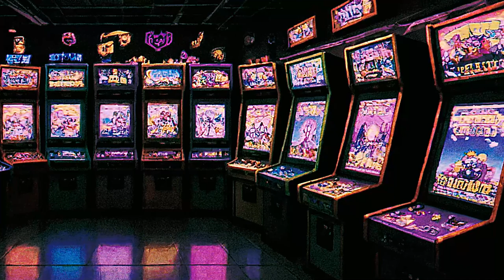Soothing Lofi Rhythms for Relaxing/Study/Work | Arcade Lounge 🕹️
Looking for your daily dose of tranquility and creativity?

😊 Unwind with our latest lofi beats! Let the gentle melodies and calming rhythms take you on a journey of relaxation and tranquility.
🎶 Discover the perfect soundtrack for chill vibes and peaceful moments. Dive into our newest hiphop lofi beats and create your own oasis of calmness.
🌇 Escape the noise of the day and find solace in our soothing lofi music. Tune in for a dose of serenity and melodic bliss.
 ✨ Relaxation redefined with our latest hiphop lofi beats. Immerse yourself in a world of calmness and creativity.
🌅 Transform your mood with our curated collection of lofi beats. Experience the power of music to soothe your soul and uplift your spirit.
🌆 Unwind after a long day with our chill lofi beats. Let the music wash away stress and transport you to a place of tranquility.
🎢 Elevate your chill game with our hiphop lofi beats. Dive deep into relaxing rhythms and unwind in style.
🎹 Discover a new level of relaxation with our lofi music. Indulge in peaceful melodies and escape the hustle and bustle of everyday life.
⛺ Create your own peaceful retreat with our handpicked lofi beats. Find your zen and relax to the sounds of tranquility.
🌄 Embrace the art of relaxation with our hiphop lofi beats. Let the music be your guide to a calmer and more peaceful state of mind.

License Terms
🆓Free Use: You, as the Licensee, have the right to use the Track for free for non-commercial purposes in creative projects like videos, podcasts, streams, etc.
Attribution: You must give credit to the Producer/Licensor in the project's description or credits where the Track is used, mentioning the full name or alias of the Producer/Licensor.
Non-Exclusivity: This license does not grant exclusive rights to you. The Producer/Licensor may grant the same license to other users.
Modification: You may modify the Track to suit your needs, as long as attribution to the Producer/Licensor is maintained.
No Resale: You cannot resell or redistribute the Track as part of a music collection without prior written authorization from the Producer/Licensor.